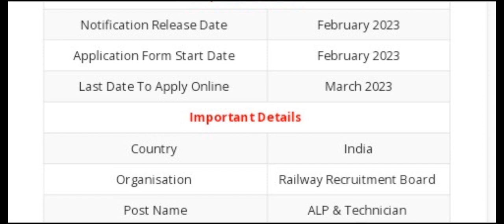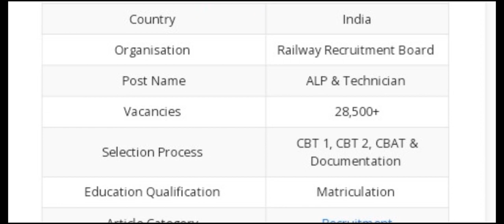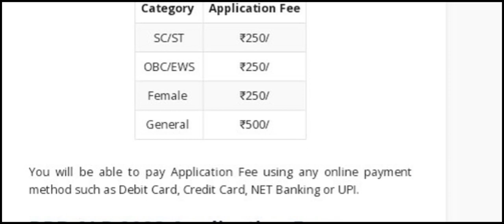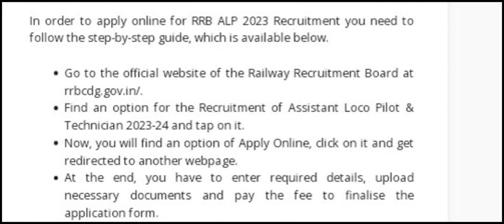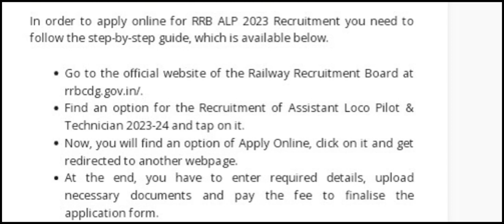RRB ALP NOTIFICATION 2023 || LATEST NEWS || రైల్వే శాఖ RRB ALP నోటిఫికేషన్ 2023 || 28,000 పోస్టులు